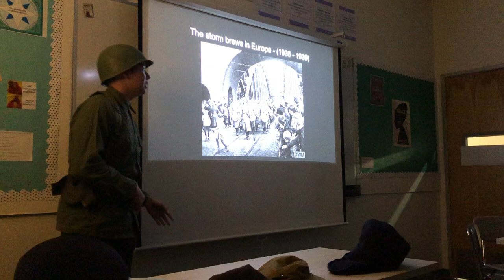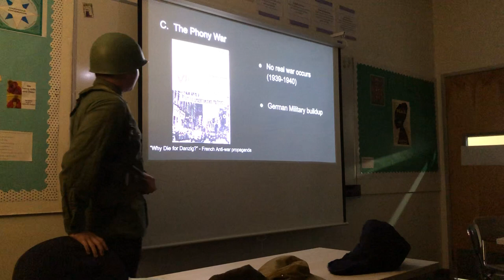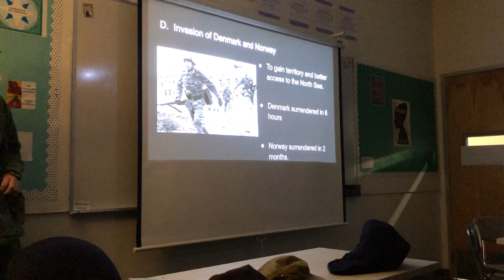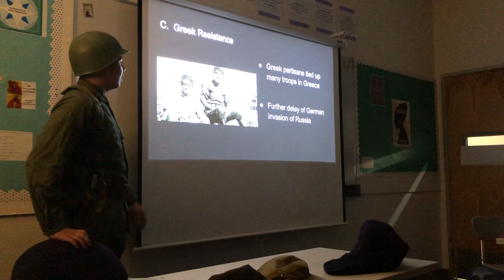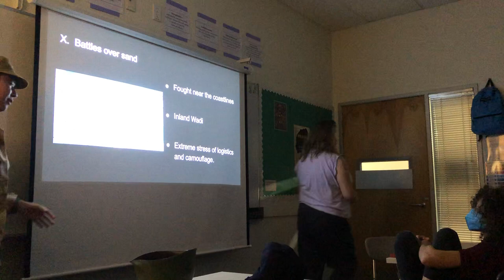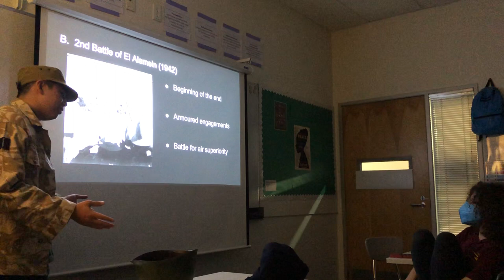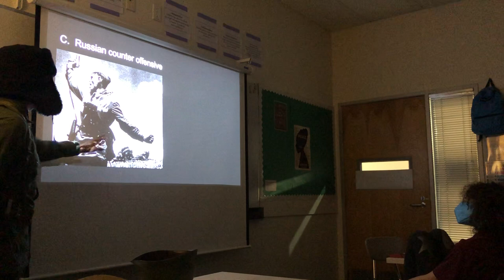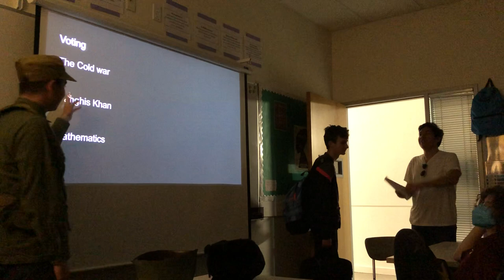History Club - WWII part 2 - 10/20/22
This history Club meeting is about WWII, the completion of it from the previous meeting.

Unfortunate to say but the next two history club meetings, those being the Cold War and Genghis Khan, have had their footage lost. I will rerecord them in a free afternoon and upload them along with their original meeting dates.